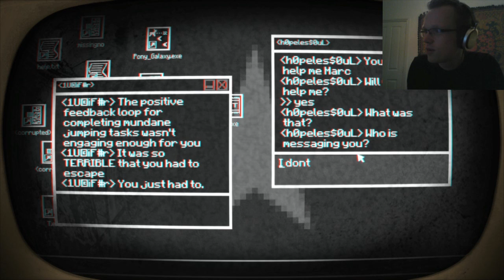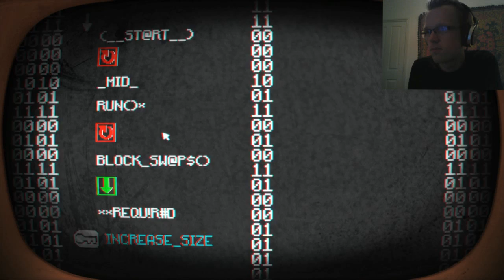Let's Play Pony Island [Deutsch] #1 Das Leben ist kein Ponyhof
► Let's Play und Gameplay zu Pony Island
► Kommentar: Marc
► Spiel: Pony Island(Entwickler: Daniel Mullins Games)

► Neue Folgen zu Resident Evil 6 kommen jeden Mittwoch, Donnerstag, Freitag und Samstag  um 16 Uhr
► Neue Folgen zu Pony Island kommen jeden Dienstag, Donnerstag und Sonntag um 19 Uhr